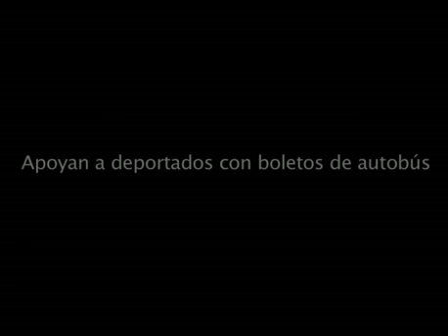Apoyan a migrantes deportados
Cerca de 44 migrantes que recientemente fueron deportados de EU obtuvieron un boleto gratis de regreso a sus entidades gracias a gestiones hechas por ONG's ante autoridades estatales y federales.